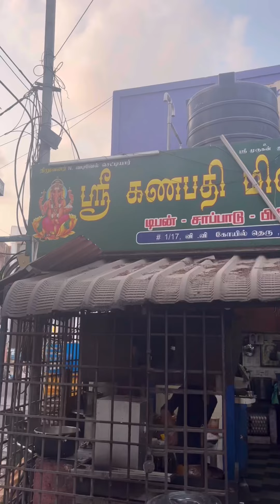🌟💥Prawn Thokku mutta dosa Best non-veg spot in Namma Chennai - SRI GANAPATHY MILITARY HOTEL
Shop details & location

SRI GANAPATHY MILITARY HOTEL
No 1/17 V.V.Kovil Street
Choolai Chennai 600112.